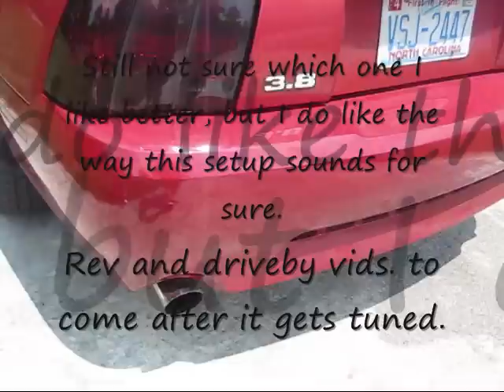Cammed V6 Mustang w/Longtubes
I love the way it sounds now. MAC Longtubes, MAC o/r H-Pipe, Flow 40's.

Performance Mods were:

SUSPENSION & CHASSIS
-Eibach Pro Kit Springs
-Tokico Blue HP Series Front Struts and Rear Shocks
-Maximum Motorsports 4 Bolt C/C Plates
-BBK Rear Upper Control Arms w/UPR Spherical Bushings
-BBK Rear Lower Control Arms
-BBK Strut Tower Brace
-GT Rear Sway Bar

PERFORMANCE & DRIVETRAIN
-Custom X-Cal 3 93 Octane Tune (Courtesy of Fastlane Motorsports)
-Windstar Upper Intake Manifold Swap
-Ported & Polished Lower Intake
-EGR and Smog Pump Deleted
-180* Thermostat
-Comp Cams Custom Camshaft (218/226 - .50/.50 - 108*)
-MAC Long Tube Headers
-MAC Off Road H-Pipe w/MIL Elims.
-Custom Cat-Back w/Flowmaster 40's Mufflers, and 3.5" MBRP Tips
-ASP 25% U/D Pulley
-24# Injectors
-SSBC Front Drilled/Slotted Brake Rotors w/Hawk Pads
-Brembo Rear Rotors w/Hawk Pads
-8.8 Rear End w/T-Lok
-Motive Performance 3.90 Gears
-FRPP Aluminum Driveshaft
-STEEDA Tri-Ax Short Throw Shifter
-Stack Racing "Double Hook" Clutch Quadrant
-STEEDA Adjustable Clutch Cable
-Maximum Motorsports Clutch Pedal Adjuster
-UPR Single Lock Firewall Cable Adjuster